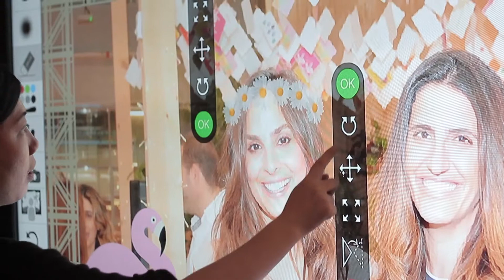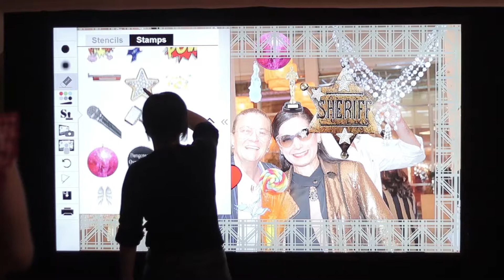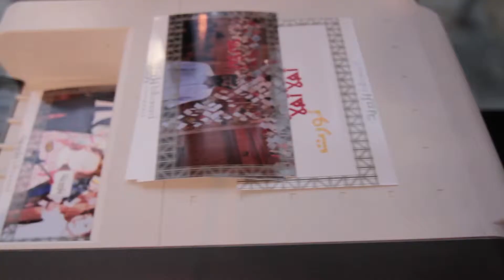Bil Bareed - Al Serkal